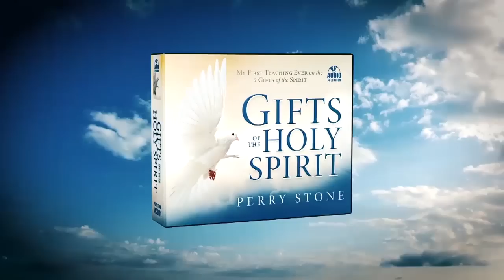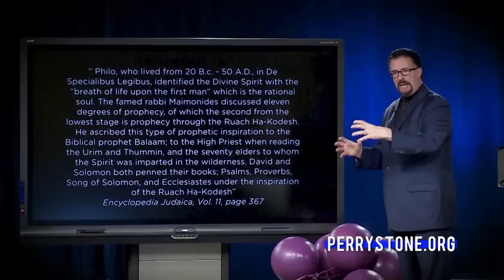Поднимитесь чуть выше. «Фестиваль Манны» (965)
Вы услышите послание на тему «Поднимитесь чуть выше», в которой вы узнаете о холмах Иерусалима. Это будет пророческое послание. Будьте внимательны.

Почему Бог выбрал это место? Что такого особенного в Иерусалиме?
Иезекииль сказал, что Иерусалим это центр всех народов или центр Земли. Об этом также сказано в еврейских источниках. Согласно одной из еврейских традиций считается, что когда Бог создал небо и землю, Он сказал Иову: «Я заложил основание земли, ее краеугольный камень». Это очень интересное утверждение. Под Куполом скалы находится большая скала, и есть люди, которые думают, что Бог стоял над этой скалой, когда творил небо и землю. Это вполне возможно.